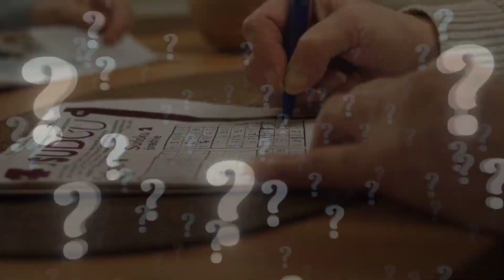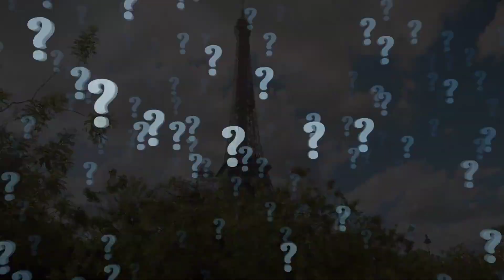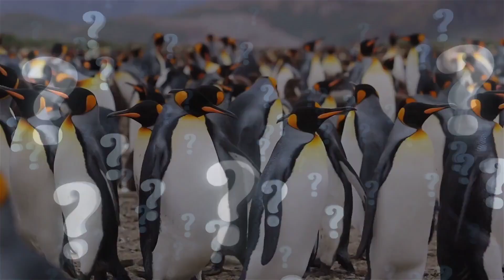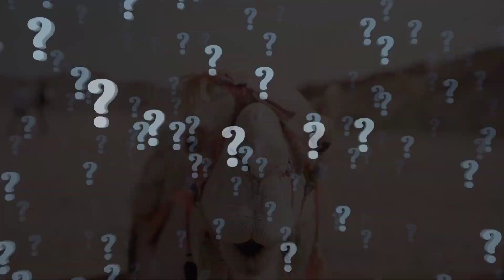20 curiosidades sobre el mundo que cambiarán tu forma de ver las cosas - Episodio XII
En este vídeo te traemos 20 curiosidades fascinantes sobre animales, naturaleza y seres humanos que probablemente no conocías. Acompáñanos en un viaje por el mundo y descubre datos curiosos y sorprendentes sobre nuestro planeta y sus habitantes.

Desde la habilidad de algunos animales y sus formas asombrosas, hasta los misteriosos comportamientos de la naturaleza y las fascinantes capacidades del cuerpo humano, este vídeo te mantendrá pegado a la pantalla.

Aprende cómo algunas criaturas viven en diferentes condiciones, cómo se adaptan al medio ambiente, y descubre cómo el cuerpo humano puede hacer cosas increíbles.

Si eres amante de la naturaleza y te gusta descubrir cosas nuevas, ¡este vídeo es para ti! Prepárate para aprender y sorprenderte con estas 20 curiosidades sobre animales, naturaleza y seres humanos.

Te pica la curiosidad?